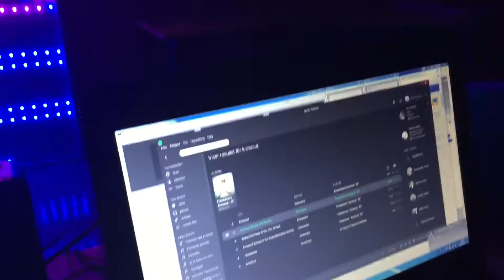VJ on a DIY LED screen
Jinx! Led control open source software used to control animations on my DIY led wall. The animations can be triggered from a Novation Launch Pad S.